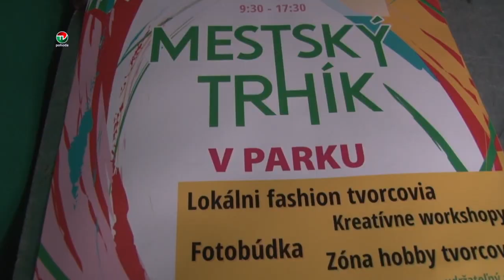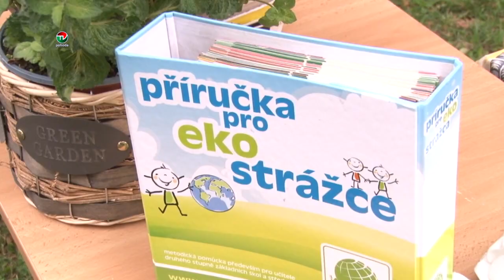MESTSKÝ TRHÍK V PARKU